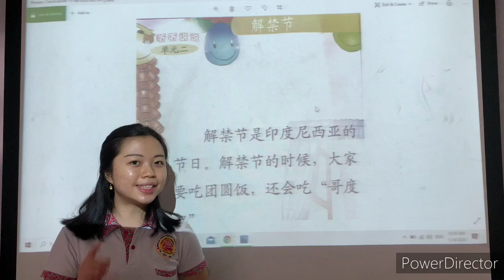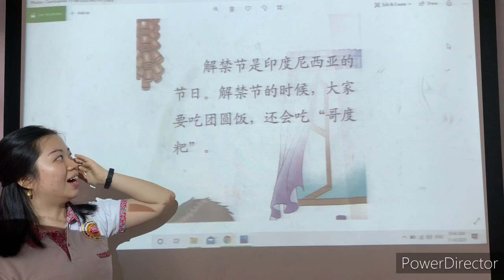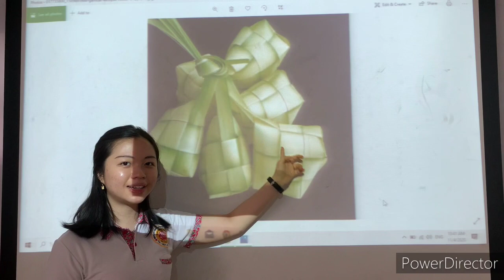TKB -- QDWW Bab 5 hal （6） Tgl 8 Des 2020